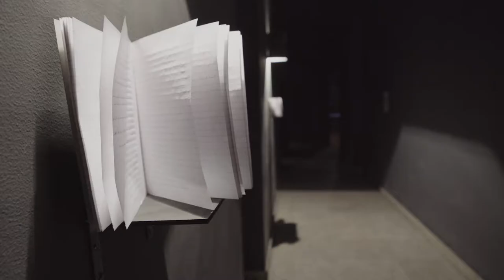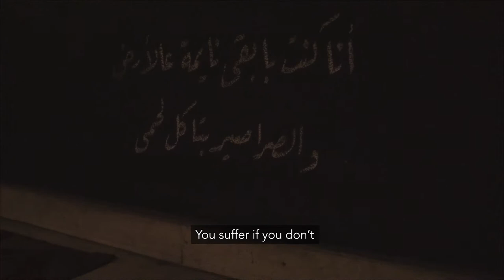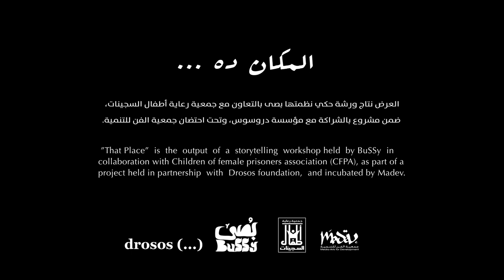That place performance promo - برومو عرض المكان ده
"المكان ده" هو رحلة صوتية لقصص 11 سيدة عن الحياة داخل السجن، والوصم الاجتماعي، وتأثيره عليهن في المجتمع.

تعتمد فكرة العرض على محاكاة الحضور لتجربة السجن من خلال المكان والقصص. ويدعو المشروع الحاضرين/ات لوضع سماعات والمشي في مساحة مليئة بأجزاء وذكريات من قصص السيدات.العرض هو نتاج ورشة حكي لمدة ثلاثة أشهر نظمتها بصى بالتعاون مع جمعية رعاية أطفال السجينات مع مجموعة سجينات سابقات. الورشة ضمن مشروع محتضن من جمعية الفن للتنمية وبالشراكة مع مؤسسة دروسوس.

عن مشروع بصى

بصى هو مشروع فني يهدف إلى خلق مساحة حرة للسيدات والرجال في مصر لحكي التجارب الشخصية المسكوت عنها في المجتمع. تقوم بصى أيضاً بتوثيق وعرض القصص الحقيقية في شكل عروض مسرحية، في مجتمعات مختلفة في مصر. بصى تحاول مقاومة القيود المجتمعية من خلال المسرح. السيدات في مختلف المجتمعات والمدن المصرية يقفن على خشبة المسرح لمشاركة حكاياتهن عن التحرش والاغتصاب، والتمييز، وجرائم الشرف، والزواج القهري، والختان، والأمومة، والعنف الأسري، والاعتداء الجنسي على الأطفال، والاعتداء الجنسي الجماعي، وغيرها من الموضوعات التي يصنفها المجتمع كتابوهات ممنوع الكلام عنها.
ينظم المشروع ورش حكى لأفراد من خلفية وأعمار مختلفة، ويقوم بتدريب المشاركين على الحكى ودعمهم وتشجيعهم على حكى قصصهم الشخصية على المسرح.

عن جمعية رعاية أطفال السجينات

جمعية رعاية أطفال السجينات هي مؤسسة غير حكومية غير هادفة للربح، أسستها الأديبة والكاتبة الصحفية نوال مصطفى، مُشهرة بوزارة التضامن الاجتماعي المصرية تحت رقم 3730 لسنة 1990.
تعمل الجمعية علي إعادة دمج السجينات وأطفالهن بالمجتمع بعد إطلاق سراحهن، من خلال تمكينهن اقتصادياً ونفسيًا، والعمل على تعديل مواد القانون التي تترك الفقراء عرضة للسجن بسبب ديون مادية بسيطة. يبدأ دعم الجمعية للسيدات وأطفالهن من داخل السجن، ويستمر بعد إطلاق سراحهن، حيث يتم إمدادهن بالمساعدات المالية والقانونية لإطلاق سراحهن، بالإضافة إلى الدعم النفسي أثناء تلك الفترة الانتقالية.

تصوير ومونتاج:
كريم عبادة

“That Place” is an audio journey through the lives of 11 women about life inside prison, and the social stigma afterward.

The audience is invited to wear headphones connected to an mp4 and walk through a place that has bits and pieces of the memories of the 11 women in prison.  The audio installation is the outcome of a three-month storytelling workshop organized by BuSSy with former female prisoners, in collaboration with Children of Female Prisoner Association.

About the BuSSy project

BuSSy is a performing arts project that documents and gives voices to censored untold stories about gender in different communities in Egypt. The project organizes storytelling workshops and performances where women and men step on stage to share stories about harassment, rape, gender discrimination, honor killing, forced marriage, female genital mutilation, motherhood, domestic violence, child abuse, mass sexual assaults and many others, from different communities and cities in Egypt.

About Children of Female Prisoners Association (CFPA)

Children of Female Prisoners Association works on the reintegration of female prisoners and their children in the community following release, through economic empowerment and psychological rehabilitation, as well as reforming the legal weaknesses that leave the poor susceptible to imprisonment for monetary matters.

CFPA’s support of women and their children begins inside prison and continues after release. Financial and legal assistance is provided to secure release, combined with psychological support during the transition.

Videographer and video editor:
Karim Abada

For more information about BuSSy
لمزيد من المعلومات عن مشروع بصى

BuSSy on Facebook
بصى على الفيسبوك

BuSSy on Twitter
بصى على تويتر

BuSSy on Instgram
بصى على انستجرام

BuSSy on Soundcloud
بصى على ساوندكلاود

For media queries or coverage, kindly fill the form
للتغطية الإعلامية، برجاء ملء الاستمارة